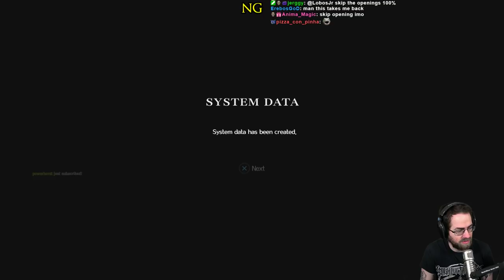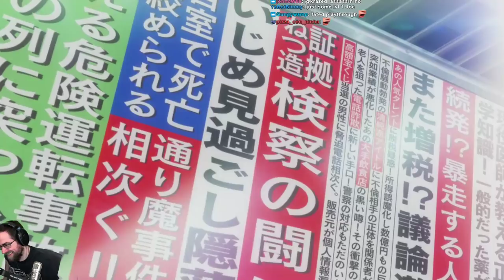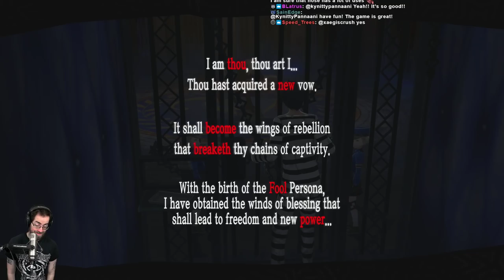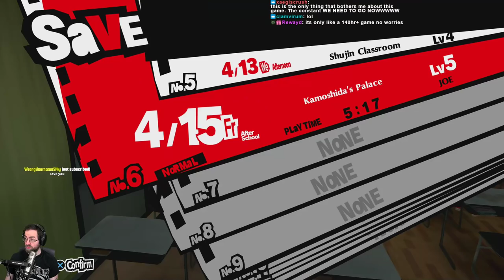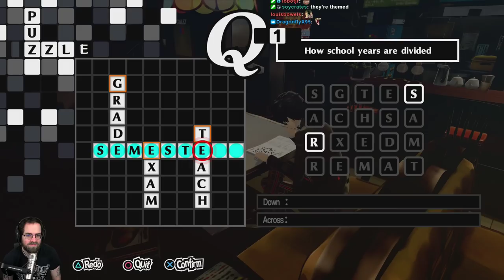Persona 5 Royal First Playthrough (Pt. 1) - Learning the Ropes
This is the first Persona game I've ever played!! Now that I have become an Ultra Weeb (TM), I think I'll appreciate this game quite a bit. Been enjoying it so far, hopefully I do it some justice!